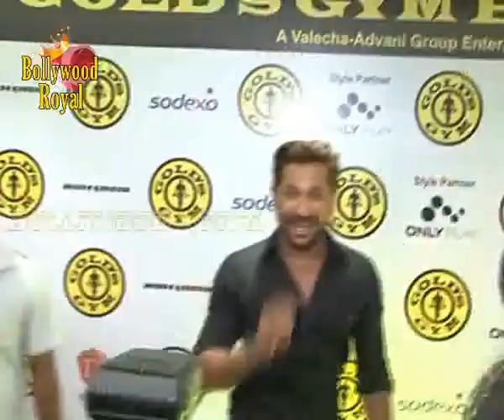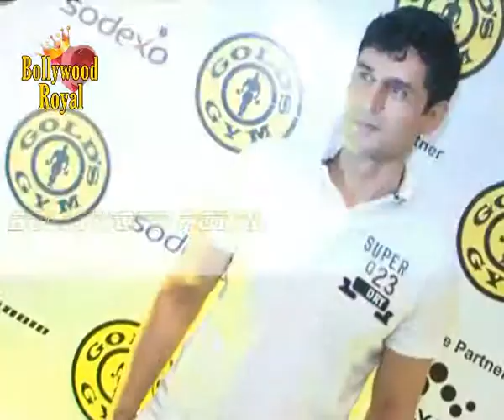Gold Gym re launched with celebs 3